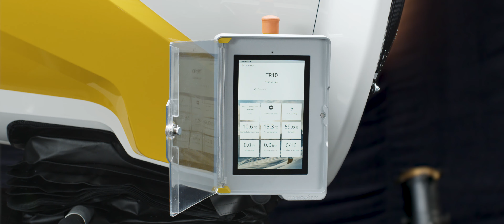TECHNO ALPIN TR10 // product clip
"A SYMPHONY OF EXCELLENCE" was a concept we developed for the south tyrolean global market leader in artificial snow making TECHNO ALPIN. The series of 8 commercials tries to visualize all the new features on the newest and biggest machine TR10, an they were presented on a big launch event in their headquarter in Bolzano.